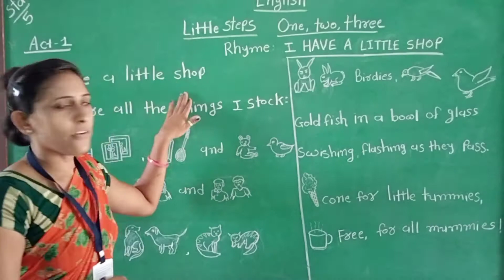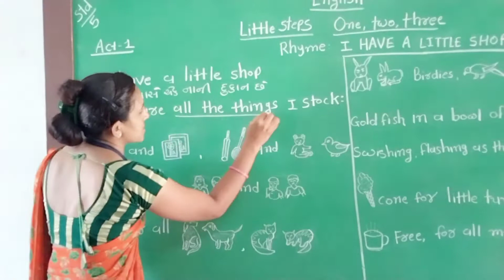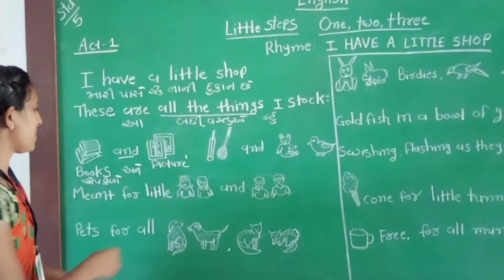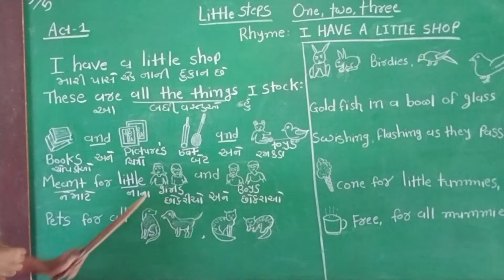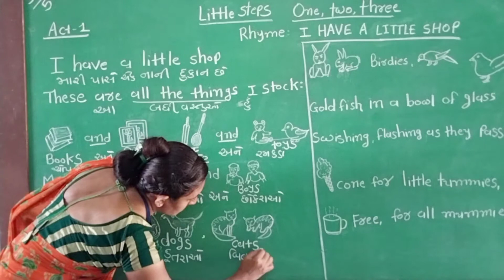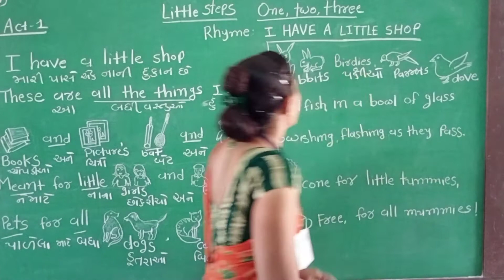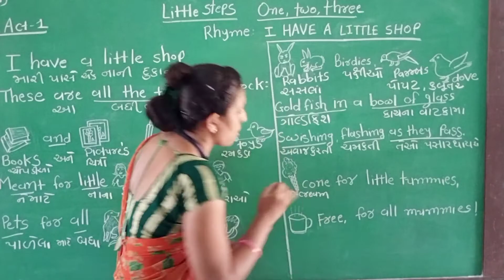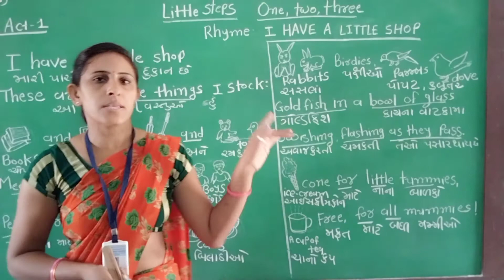Std-5, Sub-English, Little staps One,two,three (Activity-1 & 2) part-1